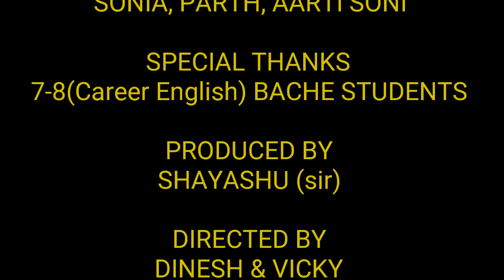SCHOOL Life //COMEDY VIDEO// STUDENTS BEHAVIOUR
I decided to make an, if google went back to school, video, I’ve done a video called if google was a girl and a few others, this is a video in my, back to school, series, its for, kids, family,brother,sister,siblings, middle school, high school, elementary school, basically everyone. Other videos I did in my back to school series are, diy weird back to school supplies you need to try, but soon I’ll do some back to school life hacks, and some other, funny, back to school videos, maybe some, fail videos, or some rare back to school videos, who knows, let me know in the comments
# dineshbhaitez
OVERVIEW
TRAILERS & CLIPS
REVIEWS
CAST
Two inspiring teachers working at the only boarding school in Ireland for children ages seven to 12 are followed for a year, as they begin to prepare for the end of their tenure.

21st century students part 2 video link
Do you this online presence?

School life from dinesh bhai tez YouTube channel
Critics Consensus: School Life offers a warm- hearted glimpse of an educational institution that may leave audiences as inspired as the ...
Rating: PG-13 (for brief strong language, and smoking)
In Theaters: Documentary
Runtime: 100 minutes
Rating
93%  (43)
Trailers & clips
MORE
Trailer · 2:39
School Life - Official Trailer
07/July/ 2018

Help others decide by choosing the best tags, like "Fresh", "Intelligent", or "Mindless"
A documentary captures the routines of an Irish boarding school and two of its cherished teachers.

Neasa Ní Chianáin's gentle but keen-eyed documentary celebrates contemporary, constructive methods of elementary education.

Variety
MORE CRITIC REVIEWS
AUDIENCE REVIEWS

It is a life full of amusement and entertainment. If we will, he or she can't get it after it is over.After it is over,all things get ...

I think that skool lyf is not 2easy as before I lyk my skul 2oooooo much as it is a very nyc skul in r area🎩 😁 👕👍...

I think that a school life is a real life That is true.